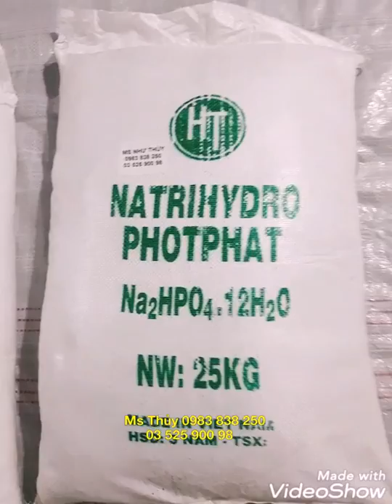Hóa chất Natri Hydrophotphat Na2HPO4 Việt Nam giá rẻ nhất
1. Thông tin tổng quan về Natri Hidrophotphat
- Tên sản phẩm: Natri Hidrophotphat
- Ngoại quan: Dạng bột màu trắng
- Ứng dụng: Dùng trong xử lý nước
- Xuất xứ: Việt Nam
- Quy cách đóng gói: Bao 25kg
- Hạn sử dụng: Xem trên bao bì sản phẩm, COA hoặc MSDS

2. Ứng dụng
- Trong xử lý nước Natri Hidrophotphat có vai trò làm chậm quá trình hình thành lớp cặn canxi.
- Ngoài ra Natri Hidrophotphat được sử dụng trong công nghiệp mạ, hàn trong sản xuất các linh kiện điện tử.
- Trong ngành dược liệu Natri Hidrophotphat được sử dụng như thuốc nhuận tràng mặn để điều trị táo bón.

3. Hướng dẫn sử dụng và bảo quản
- Tùy vào lĩnh vực sẽ có cách sử dụng khác nhau, nên tham khảo và đọc kỹ hướng dẫn trước khi thao tác với sản phẩm.
- Natri Hidrophotphat cần được bảo quản ở nơi khô ráo, thoáng mát, tránh xa nguồn nhiệt trực tiếp và ngoài tâm với của trẻ nhỏ.

• Bạn muốn biết thêm nhiều sản phẩm tại Hóa Chất Trần Tiến thì đăng ký hoặc xem tại

• Bạn muốn tìm hiểu thêm chi tiết Natri Hidrophotphat

• Địa chỉ văn phòng: Phòng 10, Tầng Lửng, 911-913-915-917 Nguyễn Trãi, Phường 14, Quận 5, Hồ Chí Minh.